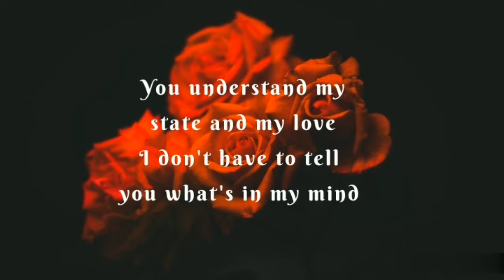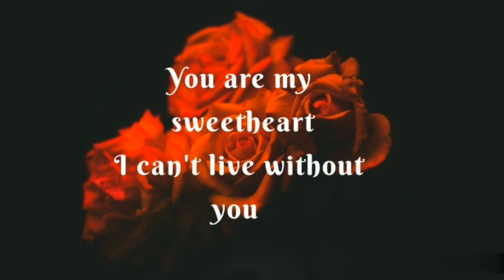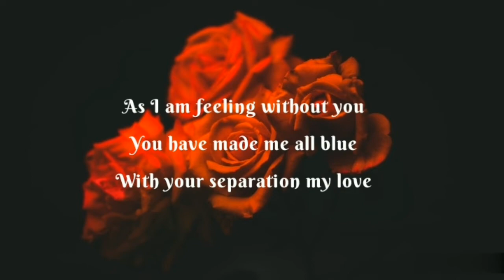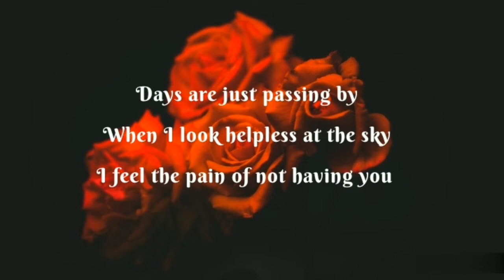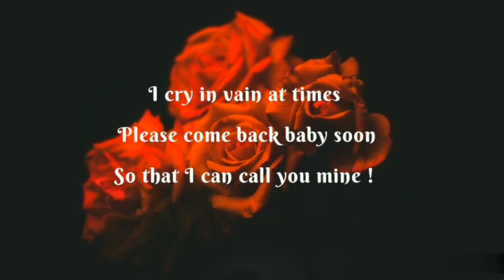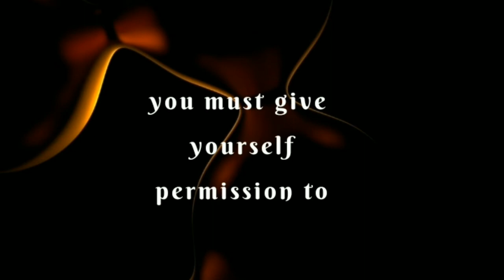LOVELY MESSAGES OF THE DAY 🌹✨